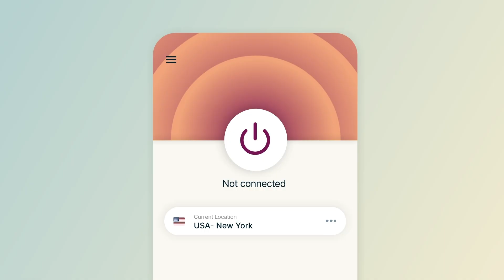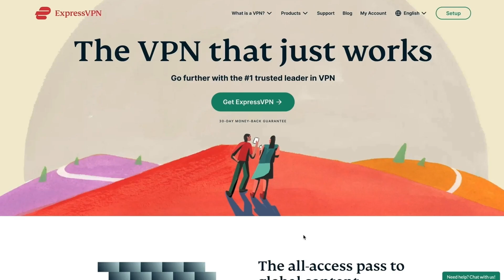Chicago Bears Way Too Early Win-Loss Predictions For 2023 Season!!!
In Today's Video, We Give Our Way Too Early Win Loss Predictions For The Chicago Bears Heading Into The 2023 NFL Season. How Much Better Will They Be Than They Were In 2022???

APW Sports Is A Football Channel That Discusses All NFL Football News From Trades, Free Agency News, Game Reaction & More . I'm A Diehard Fan Of Football First But My Favorite Team Is The Chicago Bears.